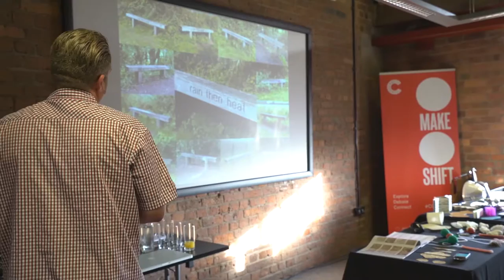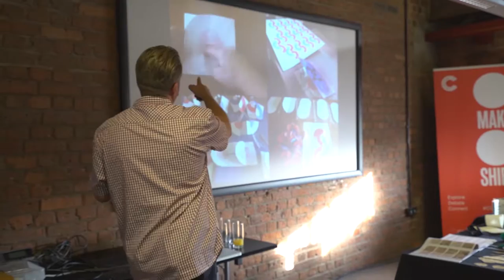Maker Breakfast: Les Bicknell, Thinking Behing the Making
Book artist Les Bicknell questions the nature of his practice and how he went from working making book art into working with scientists. Make:Shift, November 2016.